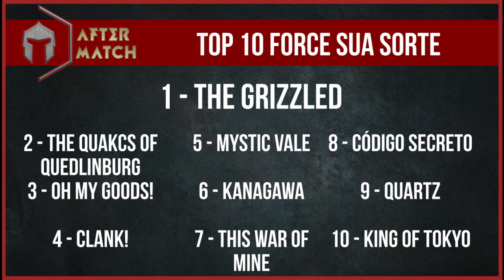Top 10 jogos Force sua Sorte - After Match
Quando ouvirem "faça sua sorte", entende-se "Force sua Sorte".
Desculpa. =)